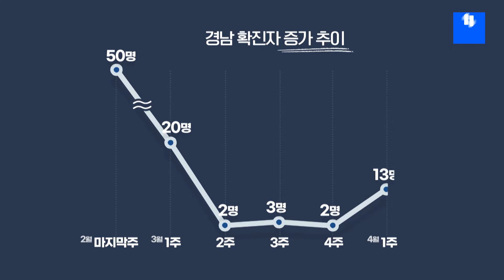경남 확진자 왜 다시 늘어나나? 대책은?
[앵커]
앞서 보신 것처럼,
경남에서 한동안 잠잠하던
코로나19 세력이 다시 확산해
방역당국을 긴장시키고 있습니다.

집단발병과
사회적 전파로 이어질 우려와
해외입국자들의 전파도 걱정이어서
방역당국은 초기 차단에
주력하고 있습니다.

이어서 천현수 기자의 보도입니다.

[리포트]
경남 코로나19 확진자 추세입니다.

2월 20일 첫 확진자 이후
2월 마지막 한 주 무려 50명이 나왔고
이어 3월 첫 주에도 20명이 나왔습니다.

둘째 주부터는
확진자가 급격히 줄며 마지막 주까지
매주 2~3명에 그쳤습니다.

하지만 최근 나흘 동안
13명이 나왔습니다.

세력이 완전히 꺾인 것처럼 보였다가
최근에는 3월 둘째 주와 같은
상승 양상입니다.

진주 지식산업센터의 경우
거주자와 유동인구가 수천 명에 이르고
확진자들의 또 다른 방문지인
명석면의 목욕탕도 다중 이용시설입니다.

2차 전파를 넘어
3차 전파 확진자까지 나온 상태.

거창 웅양면이나
창녕의 동전노래방과 같은
소규모 집단발병의 우려가 큽니다.

경상남도와 진주시가
상황을 엄중하게 보고
확진자들의 동선을 따라가며
접촉자를 찾아내는 이유입니다.

[인터뷰]
김경수/경남도지사
"지역 사회 감염이 심각하게 우려되고 있는 상황입니다. 외출과 특히, 다중이용시설 출입을 최대한 자제해주십시오."

해외 입국자의 비중도 큽니다.

최근 1주일 동안
경남 확진자 14명 가운데
절반을 넘는 8명입니다.

유학이나 해외 출장자의 확진은
당분간 이어질 수밖에 없습니다.

경상남도는 스마트폰이 없는
입국자에게 임대폰을 지원해가며
도내의 움직임을 관리하고
접촉자를 확인하고 있습니다.

코로나19 재확산에 중대 고비를 맞아
진주 모 스파와 해외 확진자 접촉자들의
자진신고와 검사가 절실합니다.